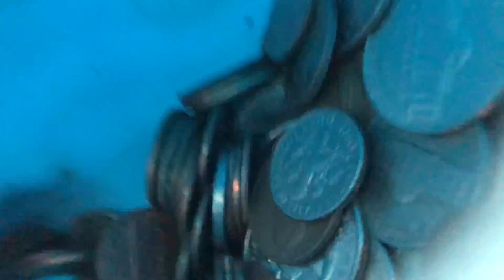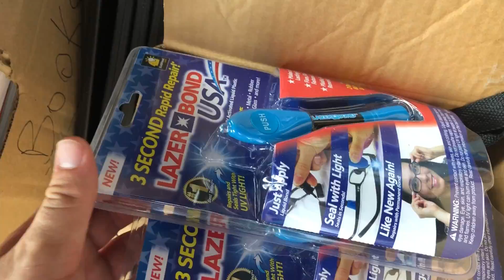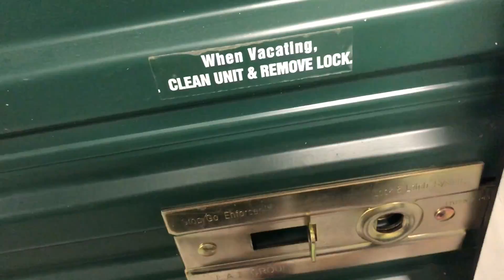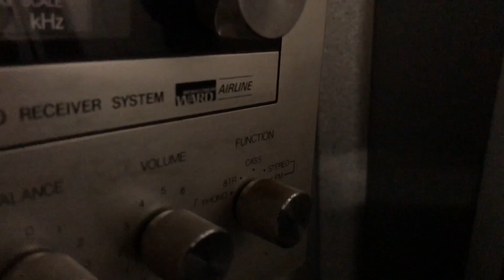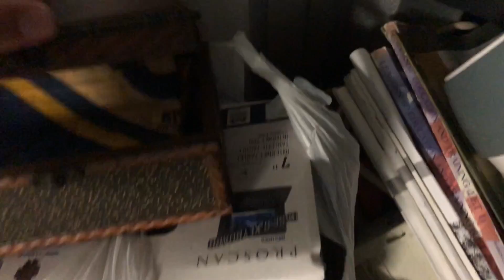GOLD GUITARS AND GAMES FOUND AT STORAGE AUCTION!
Hey guys! My name is Corey, I buy storage units at auction just like the famous TV shows! Though this is the real stuff behind it not all the glitz and glamour of TV! Also will be just my normal daily life! I've personally been in the business for 7+ years started when I was 15 years old still in high school! I've also had my own LLC since I was 17 years old.

Found 2 guitars, 8 Nintendos and some gold!!!

eBay Store